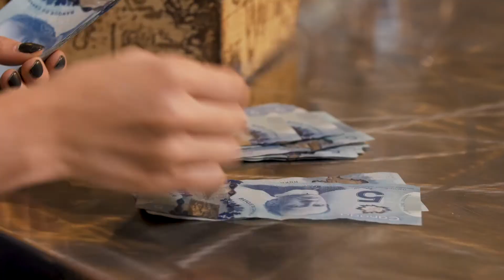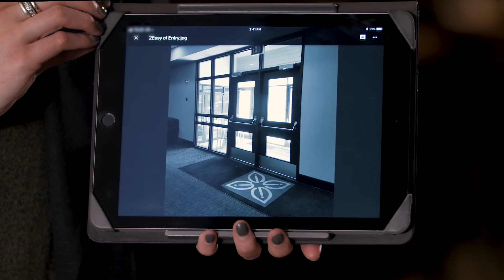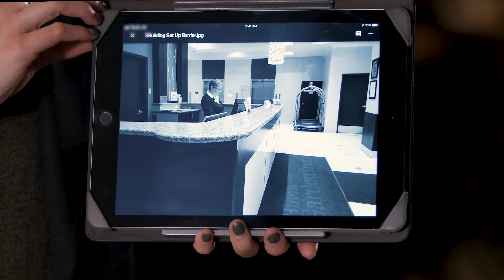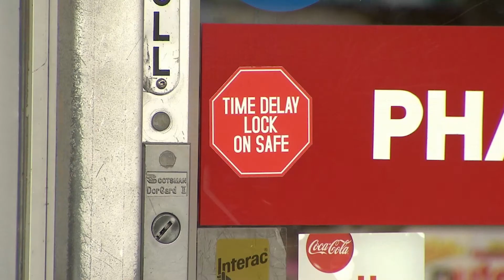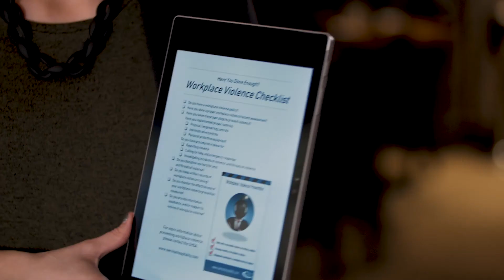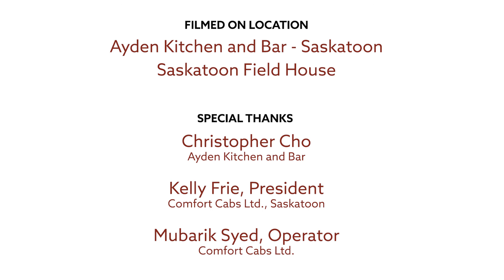Service Hospitality TV Presents: Preventing Workplace Violence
In this video we will discuss:

-Risk factors that may be present in your workplace / industry
-Potential controls to help minimize the risk
-The outline of a violence prevention policy and plan, and how to start developing one
-A great resource for you to access (that is the “Have you Done Enough?” checklist)

As an employer, you may be legally required to have a violence prevention policy and plan.  Even if it isn't legally required for your industry, if your workers MAY be at risk, you have a legal responsibility to protect them from ALL hazards at work - including violence.

The service and hospitality industries are at a higher risk of workplace violence, due to some of the workplace factors present in those industries.  These include things like handling cash, serving alcohol, working with the public, working alone, providing care, or carrying out protective services.

But violence, like any workplace hazard, can be prevented.  Although there is a certain unpredictability when working with the public, there are controls employers can put in place to reduce the risk to their workers.